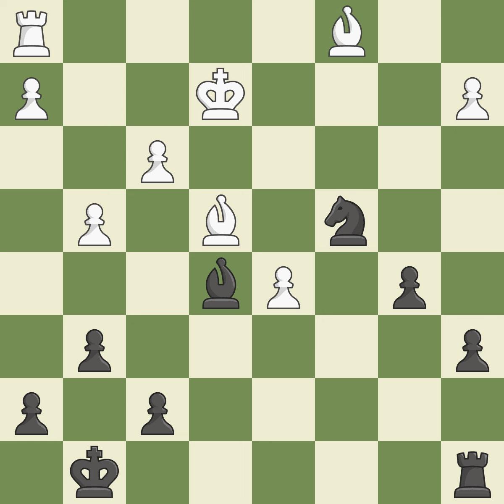Grnfeld Defense: Exchange, Modern Exchange Variation, 7...c5 8.Be3 Qa5 9.Qd2 Nc6 10.Rc1 Event Bund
Grnfeld Defense: Exchange, Modern Exchange Variation, 7...c5 8.Be3 Qa5 9.Qd2 Nc6 10.Rc1 Event Bundesliga 2001/02,Site Germany,Date 2001,Round 2,White Van Wely Loek (NED),Black Ftacnik Lubomir (SVK),Result 1/2-1/2,ECO D85,WhiteElo 2714,BlackElo 2566,Annotator